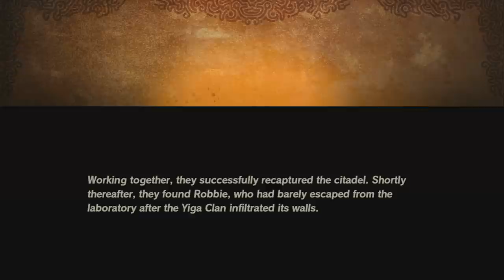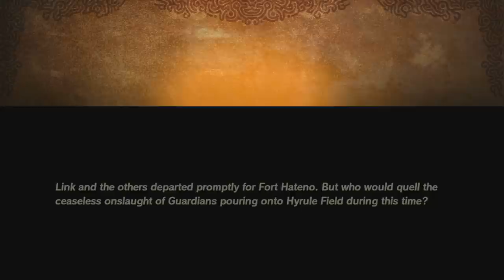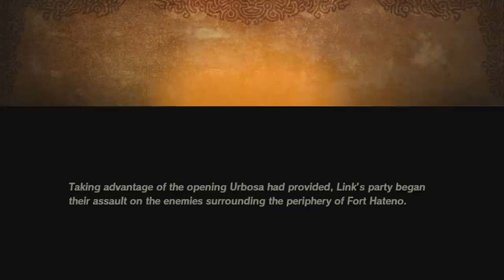Zelda's Power Awakens (Another Awesome Moment) │ Hyrule Warriors : Age of Calamity HINDI #21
Finally, I got my hands on Hyrule Warriors: Age of Calamity. After playing Legend of Zelda: Breath of the Wild. I wanted to know what happened 100 years ago when all the Champions and Princess Zelda fought with Calamity Ganon. I am so excited to play this Demo. If u guys support this Demo Series then I will Definitely buy this game when it release on 20th November 2020.
Hyrule Warriors: Age of Calamity is an upcoming hack-and-slash game for the Nintendo Switch developed by Omega Force, published by Koei Tecmo in Japan and by Nintendo worldwide. It is the sequel to Hyrule Warriors, a crossover between Koei's Dynasty Warriors series and Nintendo's Legend of Zelda series. Wikipedia

Initial release date: 20 November 2020
Series: The Legend of Zelda
Genre: Hack and slash
Developers: Koei Tecmo, Omega Force
Modes: Single-player video game, Multiplayer video game
Publishers: Nintendo, Koei Tecmo